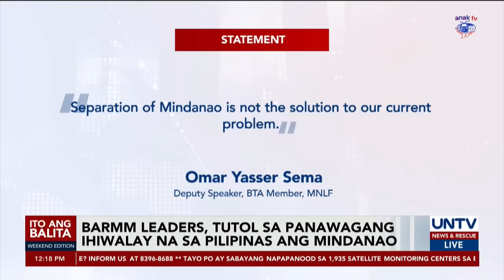Bangsamoro at MNLF, tutol sa panukala ni ex-Pres. Duterte na ihiwalay ang Mindanao sa PH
Hindi kinatigan ng lider ng Bangsamoro government ang panukala ni dating Pang. Rodrigo Duterte na ihiwalay ang Mindanao sa Pilipinas.

Ayon kay Bangsamoro chief Ebrahim, malaki ang utang na loob nila sa dating administrasyon pero mas dapat aniyang isulong sa ngayon ang pagkakaisa at protektahan ang naging benepisyo ng peace process.